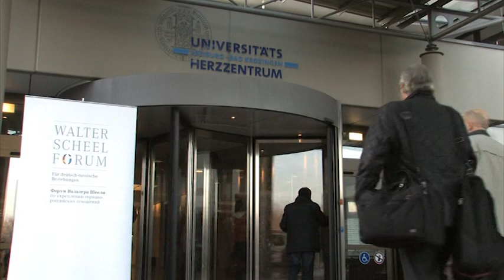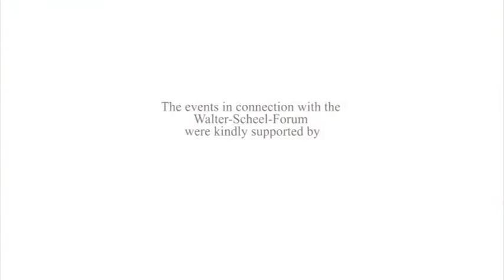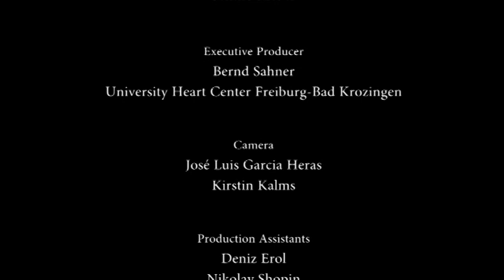INTERNATIONAL VIDEO (D/RUS/E): Walter Scheel Forum im Universitäts-Herzzentrum in Bad Krozingen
Vom 2.-4. Dezember 2013 fand das 2. Walter Scheel Forum für deutsch-russische Beziehungen statt. Die hochkarätig besetzte Veranstaltung wird organisiert vom Freundeskreis Walter Scheel e.V. mit Unterstützung des Auswärtigen Amtes, des Koch-Metschnikow-Forums, der HealthRegion Freiburg und der Friedrich-Naumann-Stiftung.

Nachdem bei der letztjährigen Tagung das Thema Kulturförderung von unterschiedlichen Seiten beleuchtet wurde, stand in 2013 das Thema Gesundheit im Mittelpunkt. Mit der Fragestellung „Gesellschaft im Wandel -- Gesundheit als Herausforderung in Deutschland und Russland" beschäftigten sich deutsche und russische Experten in drei aufeinanderfolgenden Panels:
• Panel 1: Wachstumsmotor Gesundheit-Schwerpunkt Rehabilitationsmedizin
• Panel 2: Wachstumsmotor Gesundheit -- Schwerpunt Würde und Recht im Alter
• Panel 3: Privat statt Staat ? Gesundheitssysteme zwischen staatlicher Steuerung und persönlicher Verantwortung.